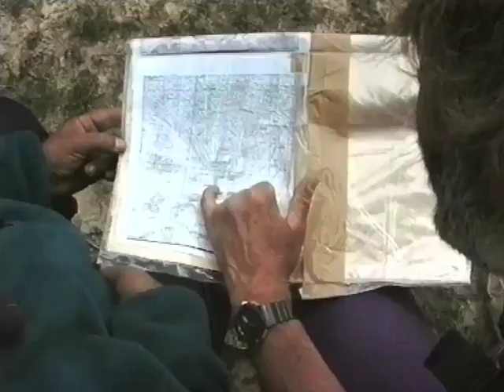RANGRIK RANG | THE UNKNOWN MOUNTAIN : JIM CURRAN | Expedition Tales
The film tells the story of the first ascent of  P6553, an unknown  mountain in  the Kinnaur region of the Himalayas, which was subsequently named as Rangrik Rang ( 6553M)  by an Indo- British expedition team in 1994.
      The film illustrates that success is never a forgone conclusion, and each member of the team must cope with their own fears.
     The expedition team , led by  Sir Chris Bonnington and  Harish Kapadia, was successful in placing eight members on the summit.  This was the first team of foreign mountaineers to climb in this restricted region of  the Indian Himalayas since 1933.
         The film was directed by Jim Curran, a celebrated videographer, climber, author, artist and teacher. Curran held the lens through which much of the climbing world was exposed to the great achievements of the British climbing elite during 1970s and early 1980s. He shot 15 documentaries featuring alpine giants, the likes of Chris Bonington, Joe Tasker, Peter Boardman and Alan Rouse.  His most famous book, K2 – The Story of The Savage Mountain, won him the 1996 award for best non-fiction at the Banff Mountain Book Festival.

Read full account of the expedition published in the Himalayan Journal

and enrol as a Member of one of the oldest Mountaineering clubs of the Indian sub-continent and become part of THC community.